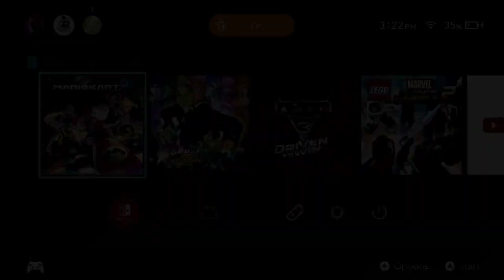Mario Kart 8 DELUXE: Grand Prix 150CC Mushroom Cup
Grand Prix 150CC
Waluigi
Wiggler Kart
Roller Wheels
Cloud Glider

Mushroom Cup:
Mario Kart Stadium
Water Park
Sweet Sweet Canyon
Thwomp Ruins